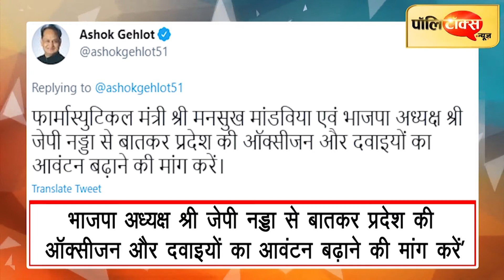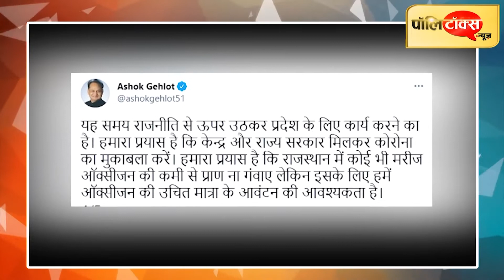अब CM गहलोत ने की प्रदेश BJP नेताओं से अपील- केन्द्र से जनता के लिए मांगें ऑक्सीजन व रेमडेसिविर I